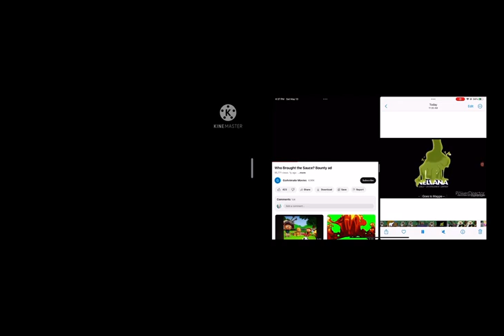WRONG CAT!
That’s not the right cat! This cat I’m supposed find is Voila, I tried but didn’t find her!￼